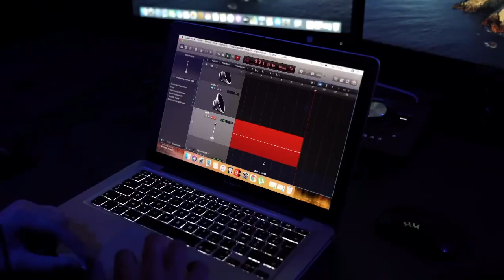Noah Mungongo - Pardonne moi